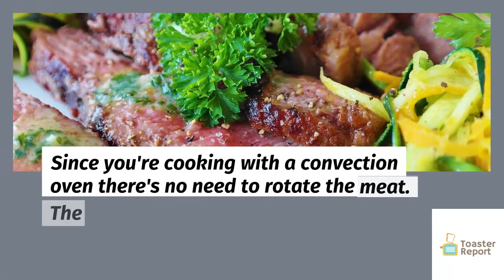How to Cook Steak in a Convection Oven?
Convection oven is one of the best ways to cook a steak. Apart from seasoning the meat, all there's left is cooking and a little bit of preheating. You can have a perfectly cooked steak in under 30 minutes!